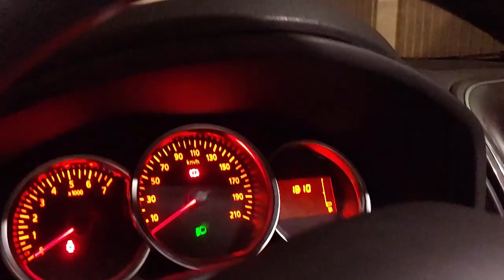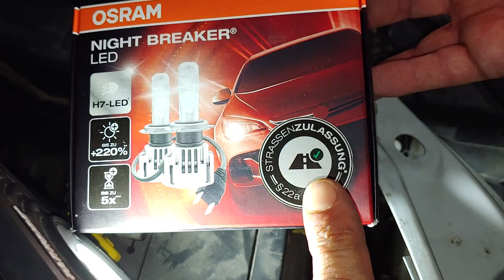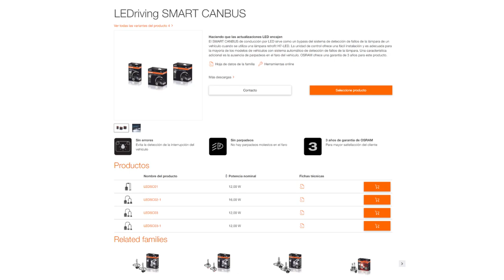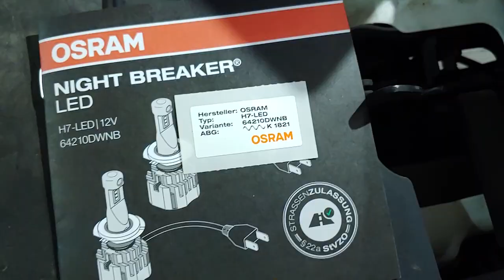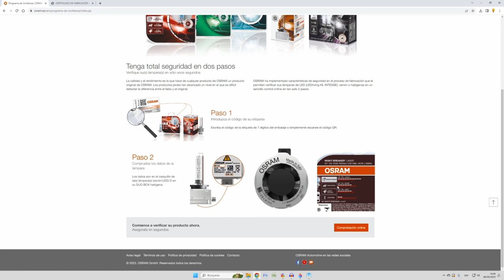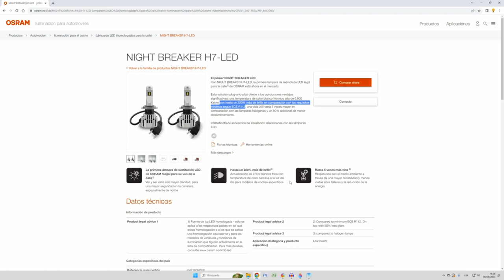Osram Night Breaker, Iluminan un 220%? Test de luz y consumo.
Instalo y pruebo unas Osram Night Breaker. realizo comparativa de lux con las halogenas originales.

Enlace de compra Amazon Lámparas led H7:

NUEVAS OSRAM GEN2

Enlace de compra Amazon Lámparas led H4: